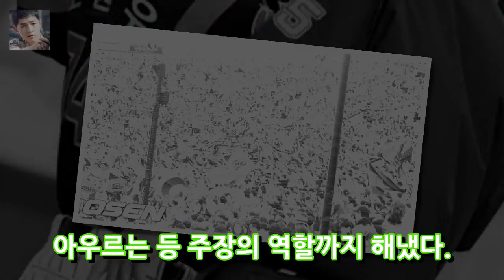[영형! 안정적] [기적의 후반] 롯데 행복 5 년 만에 즐겼다 OSEN = 주형래 기자 기적의 두 번째 1/2 허리케인 레이싱. 롯데 자이언츠는 5 년 만 엔터테인먼트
OSEN = 리포터 조형래 기적의 두 번째 반 태풍 경주. 롯데 자이언츠는 5 년 만에 야구에 뛰어 들었다. 하반기와 같은 기적은 불가능했습니다. 롯데는 2017 년 12 개월 동안 더운 여름과 기쁜 가을을 보냈습니다. 롯데는 80 승 62 패 무승부 (0.563 승)를 기록하며 매일 1 위를 차지했다. 1999 년 세 툰 (Setun) 프랜차이즈는 시즌 내 가장 큰 문서 (75 승)를 대신하여 회원 역사상 훌륭한 시즌을 보냈습니다.
Biin Amam과 싸우고있는 배우 김우빈 (28 김현정)은 새해 인사를 전했다. 김우원 엔터테인먼트:
KIA 8 명의 군 장교 4 명의 그룹 하늘을 건너는 2 명 OSEN = 이학 학원 기자] 청주 야구단은 2018 년 14 명 엔터테인먼트:
[아 안정적] KIA 2017 ... 영광의 파일을 잊지 않거나 OSEN =이 선호 기자에게 이런 멋진 기록이 다시 올 것인가? 2017 년 12 개월 동안은 한  엔터테인먼트:
마무리 신화 2에서 아낌없이 버려진 나머지 정보 여행 (피트 시즌 3)은 오랫동안 기다려온 노하우로 바뀌었다. 엔터테인먼트:
사랑의 모든 것성시경 사랑은 모든 다른 것을 다루는 옆으로 걷는 것[종합 OSEN = 김수형 기자] 성시경의 차별 철학은 관심을 끌었습니다. TVN 놀이 29 엔터테인먼트:

✅ The content of my videos is the purpose of entertainment. My video does not contain nudity or *아무것도*ually explici